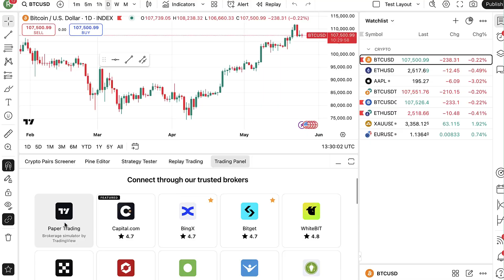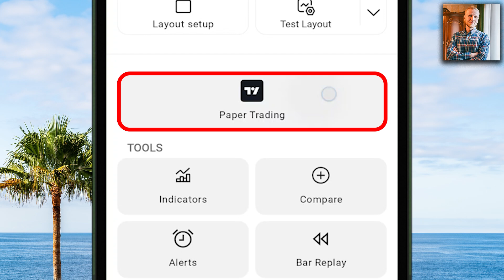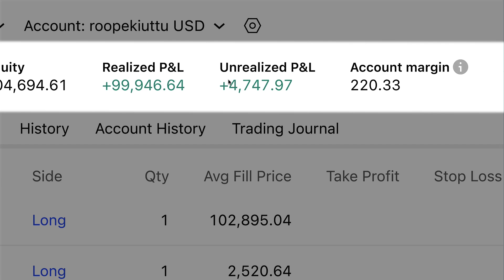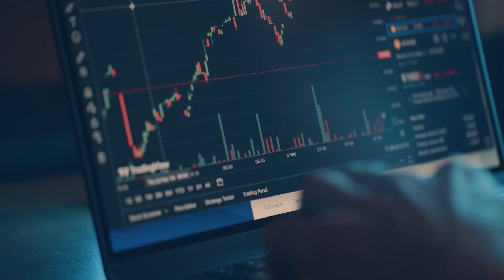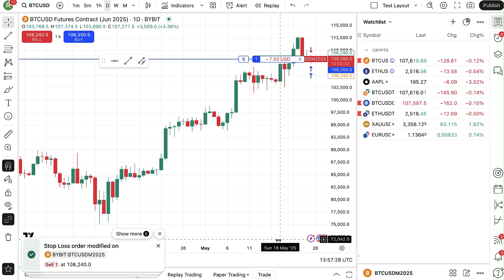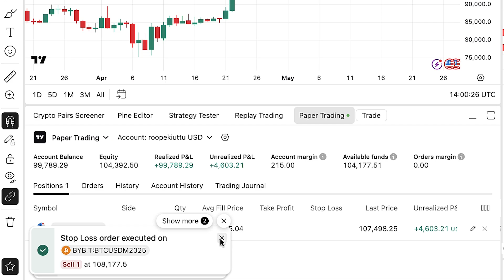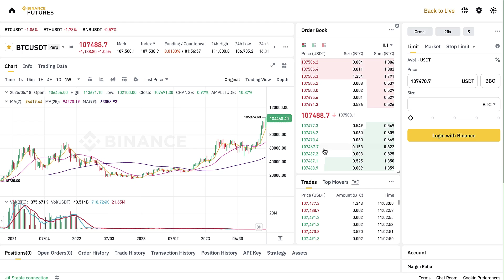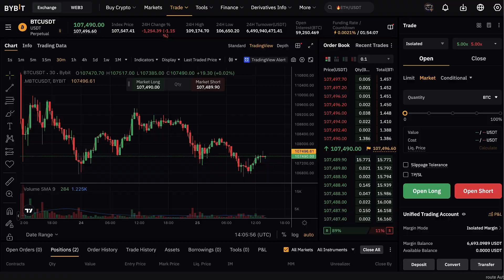How to Paper Trade on TradingView for Beginners (2026 Trading Tutorial)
2) BYBIT 🧡 Join with Added Benefits

Thank you very much for your trust and for watching my TradingView Paper Trade tutorial.

My step-by-step videos are designed to help you get the most out of TradingView Paper Trading, whether you're just starting or already have some experience.

You can learn more about…
- how to Paper Trade,
- how to use Paper Trading,
- how to Paper Trade on TradingView,
- how to use TradingView for beginners

TradingView offers many great tools, which can initially feel overwhelming for beginners. That’s why I’ve created these beginner-friendly walkthroughs to help you move forward step by step.

When it comes to how to Paper Trade on TradingView for beginners, you should know that Paper Trading is also know as Demo Trading or Mock Trading.

If you're interested in how to use TradingView app, let me know and I may create another Trading View tutorial for you.

I'll also offer you some tips based on my own and other people's experiences of using TradingView.

2) MEXC 💙A Popular CoinEx Alternative with Lower Fees